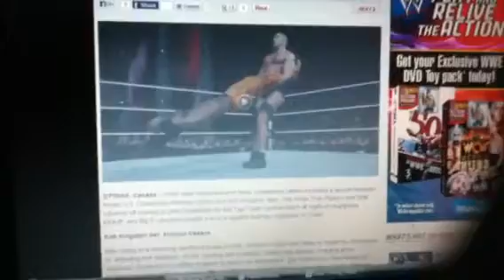WWE Main Event 9/11/13 : Highlights/Results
Decent Main Event this week.